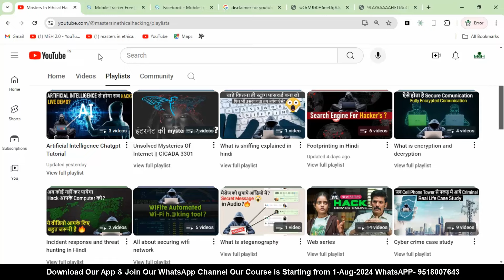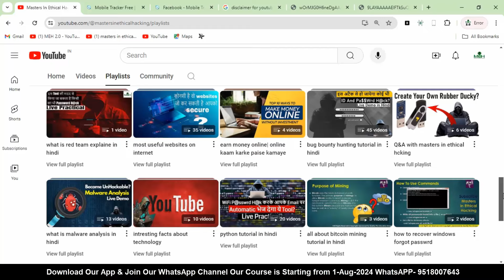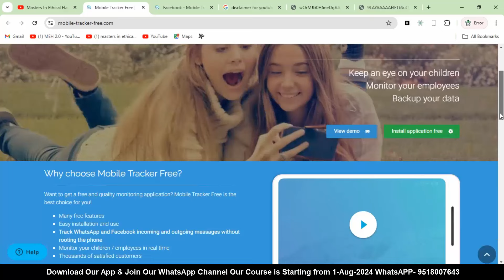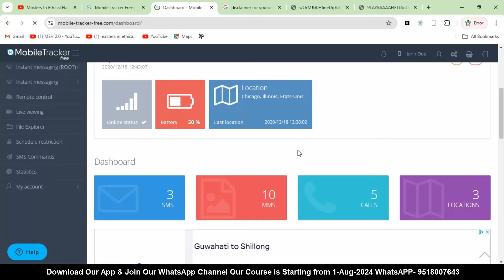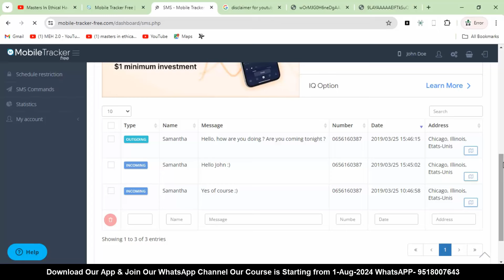Best Mobile Application for your childerns online safety?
Hello guys in this video we will learn about an application which will helps you to secure your childrens when they are working online. the video is very usefull for all parents. hope you like this video.

MEH channel sometimes use Film Clips, TV series Clips, Web Series Clips, Animation Series Clips to explain about the Film, Web Series, Trailers and Songs, but all under section 107 of the copyright Act 1976, allowance is made for FAIR USE for purpose such as criticism, comment, news reporting, teaching, scholarship and research.